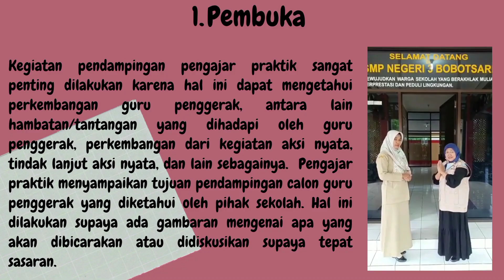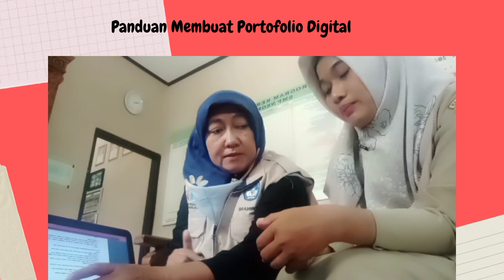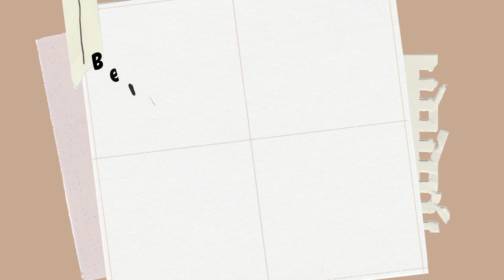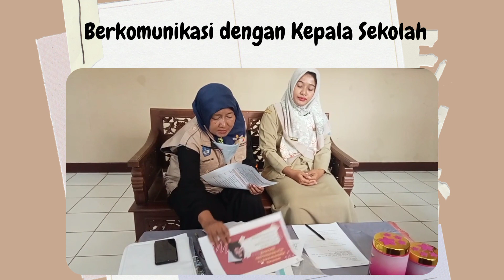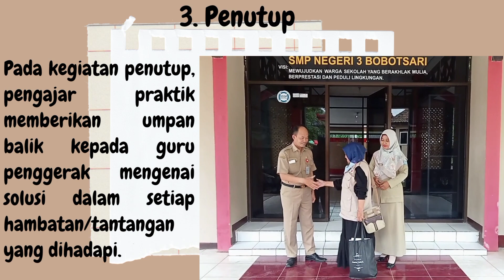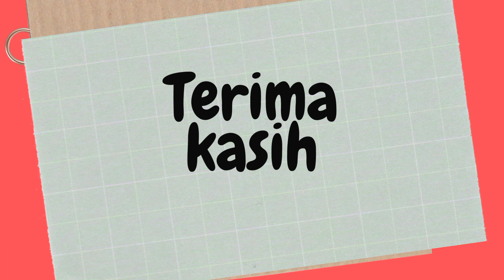Pendampingan Calon Guru Penggerak oleh Pengajar Praktik